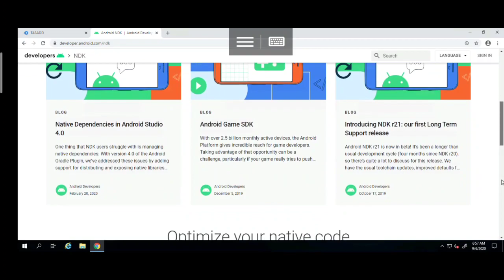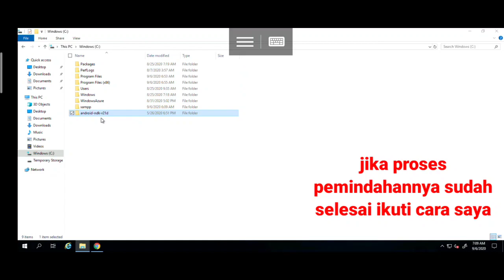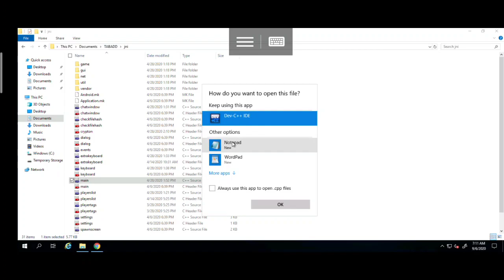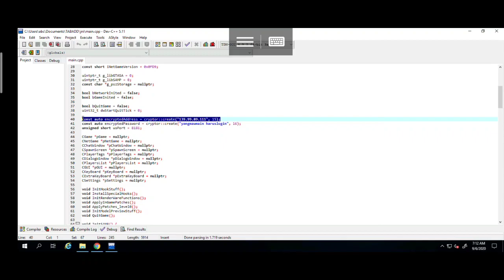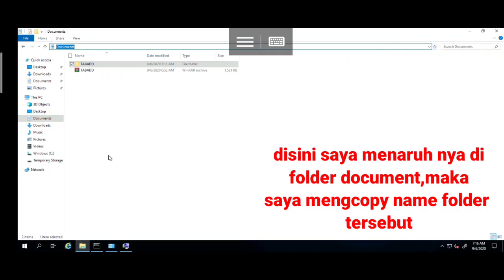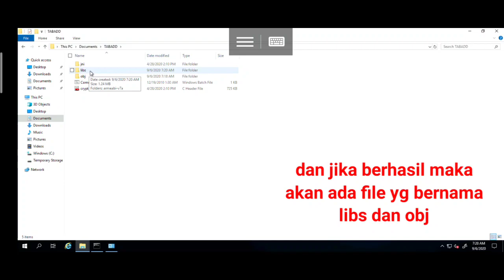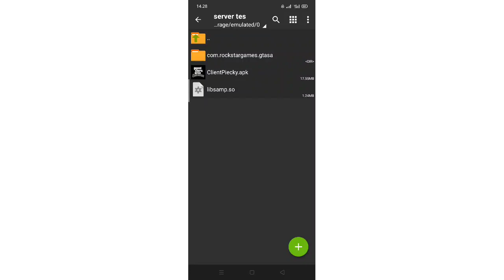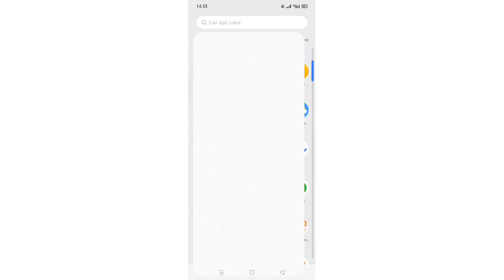Cara Membuat Client Samp Di Android (Rdp) || Tutorial Samp #2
hey so WhatsApp bree . kali ini gw bakalan nunjukin tutorial cara build client, membuat apk untuk samp di android (rdp)
tonton dan pahami dengan benar , jika ada pertanyaan atau kurang jelas silahkan komen di kolom komentar.

ini jua membahas permasalahan pada samp , ketika run server muncul tulisan Run time error 19: file or founction is not found